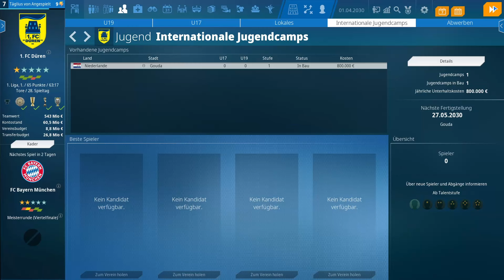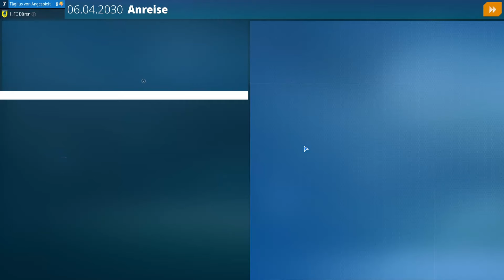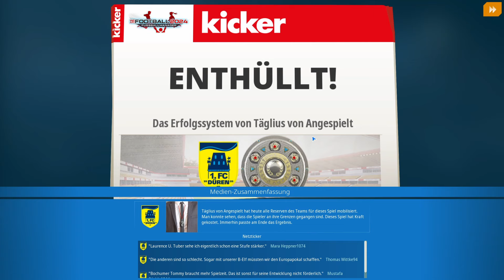Jetzt wird es ernst: Wir ziehen unsere geheime Taktik! | We are Football 2024 - Karrieremodus (131)